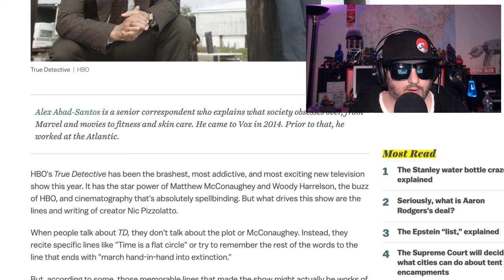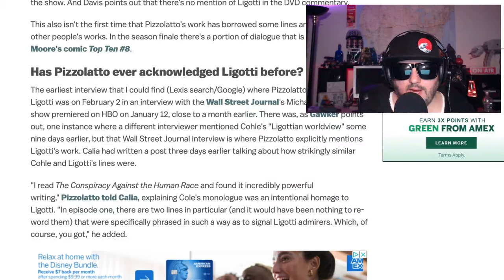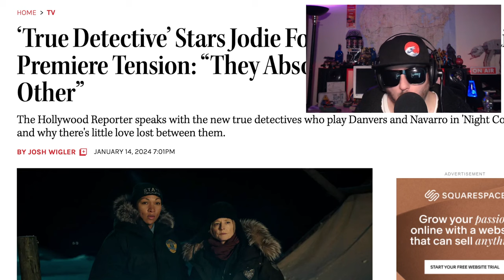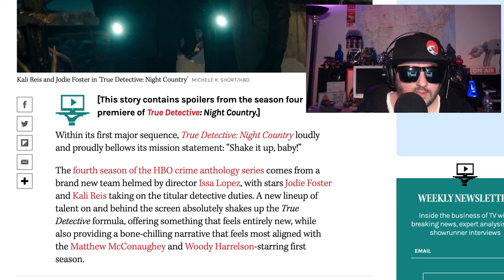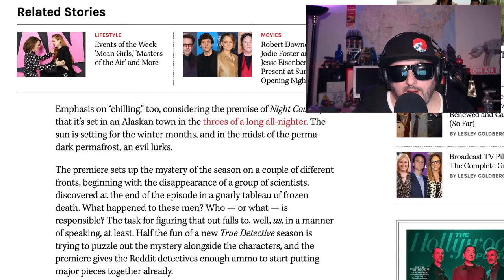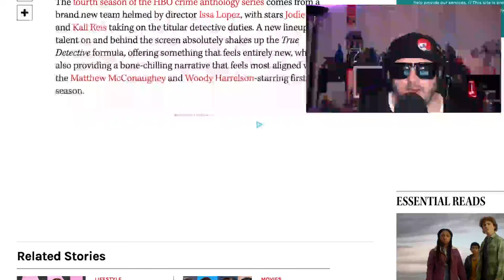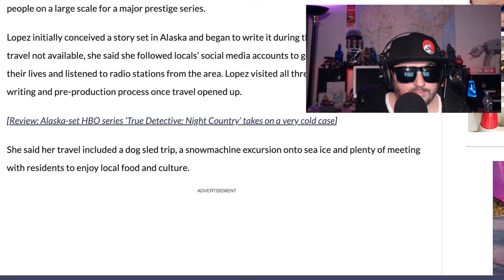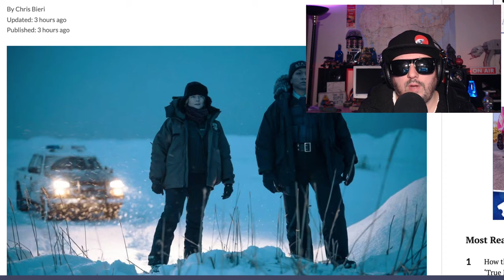True Detective Night Country Sucks | SE4 Ep1 Review